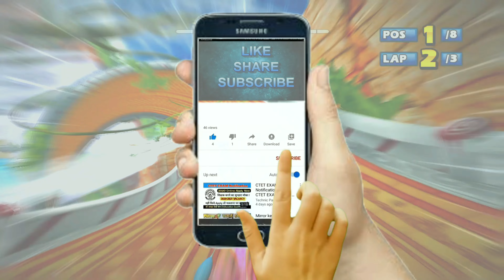CHUCHUS Lava Lair 9 Laps Expert (Request) Sonic & Sega All-Stars (2022)